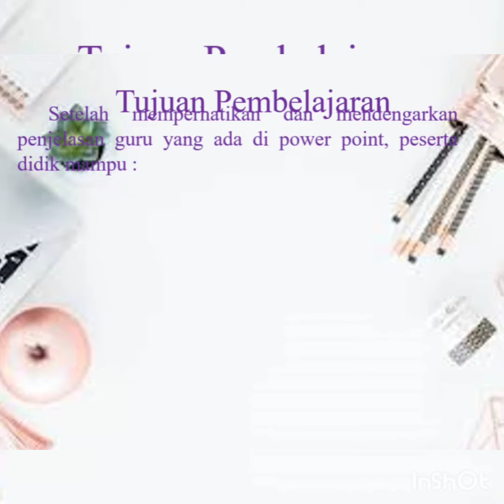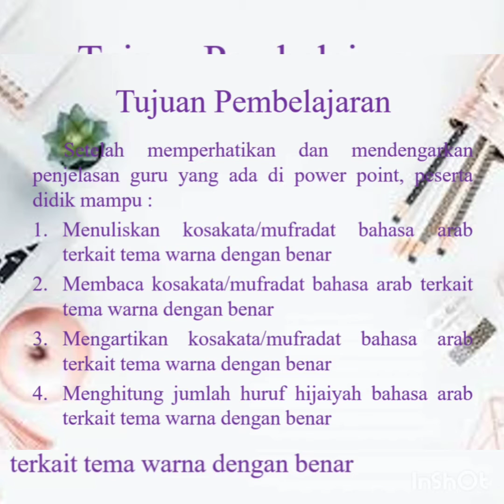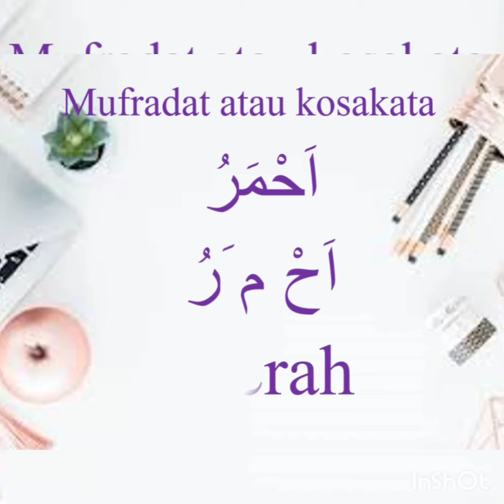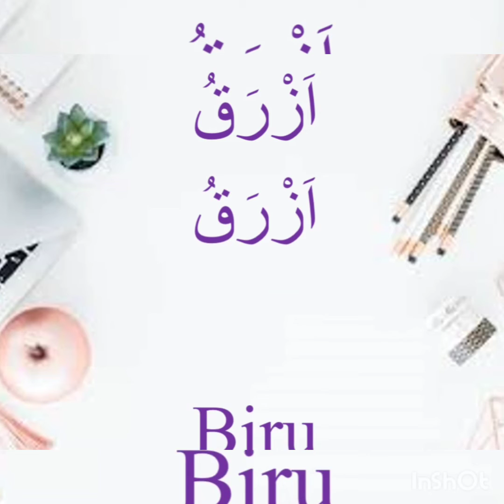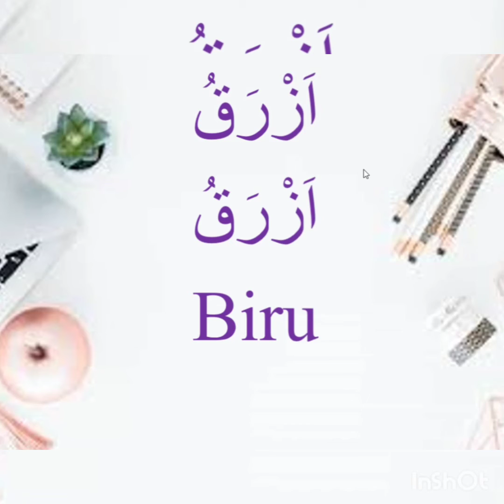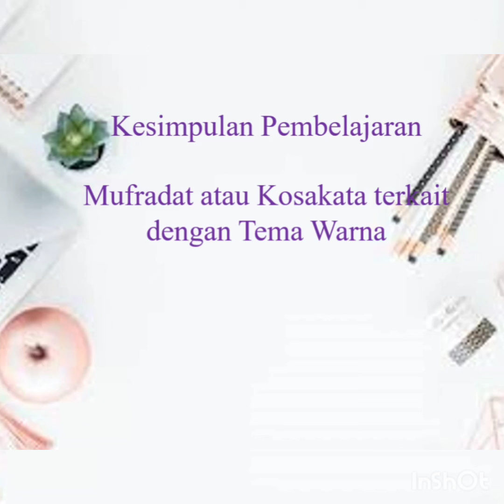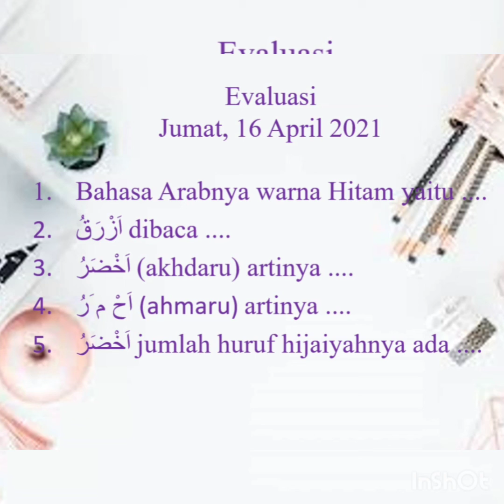Dirosah Islamiyah | Bahasa Arab | Kelas 1 Mulazamah | Pertemuan 6 | Tema Warna